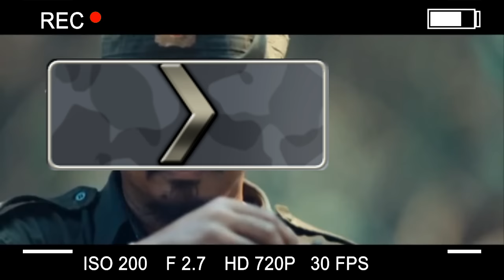Global Elite vs. Silver | CS:GO [Movie Cut]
PLEASE READ THE description( ͡° ͜ʖ ͡°)

Give a Like on Steam Helps A Lot !!! Thank YOU !

Thanks for supporting me .  ᕦ( ͡° ͜ʖ ͡°)ᕤ